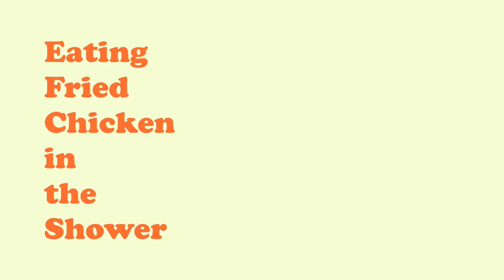Marilyn Waring - Burnout